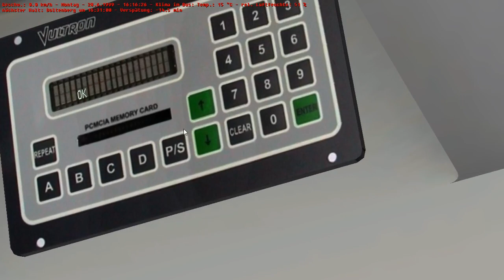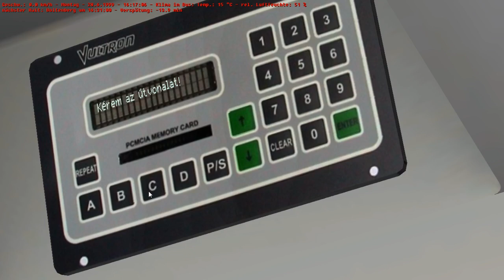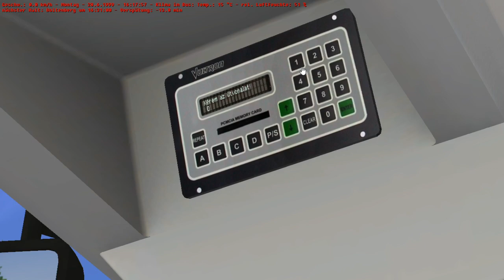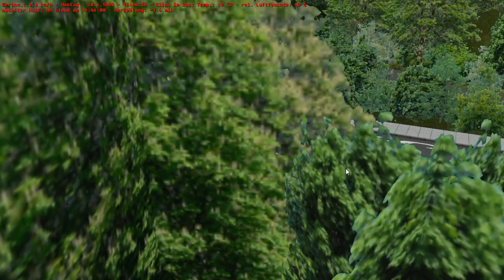Let's Play OMSI 2 auf der Map Wuppertal 639 mit dem Volvo Bus 🚍🚍